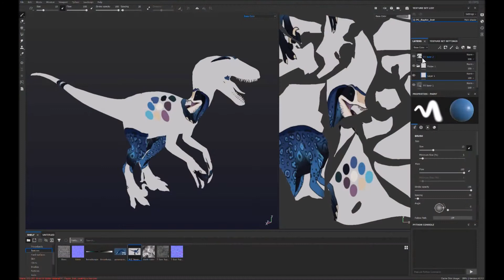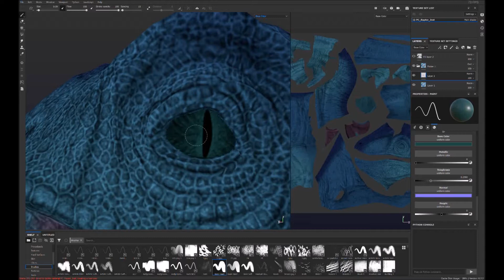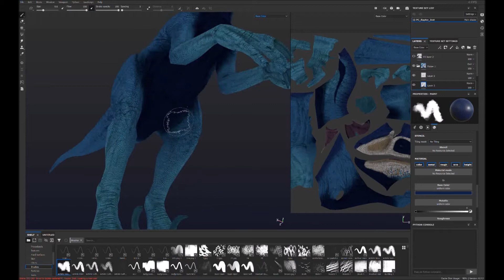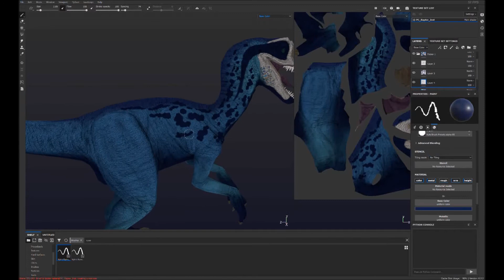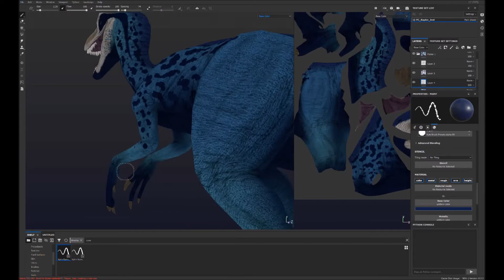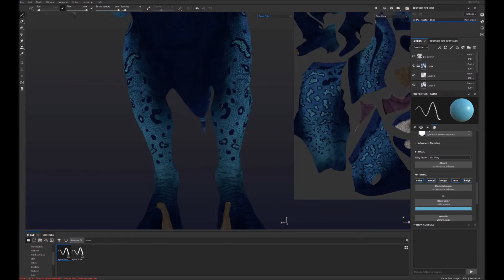spotted viper nova skin process SUBSTANCE PAINTER (primal carnage)